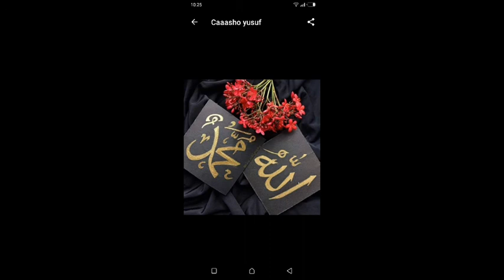madadan zaylacii madad yabna axmed